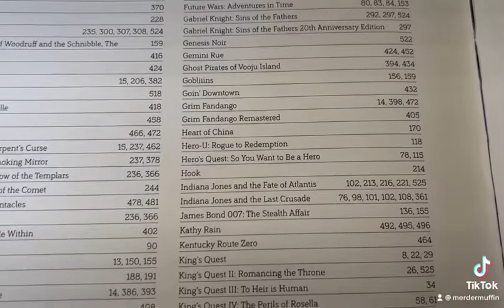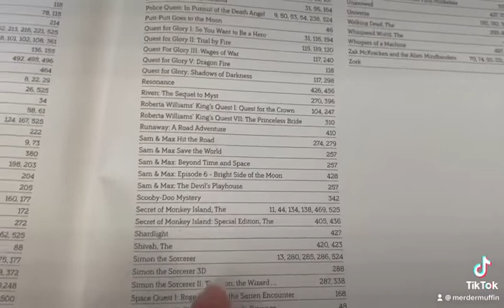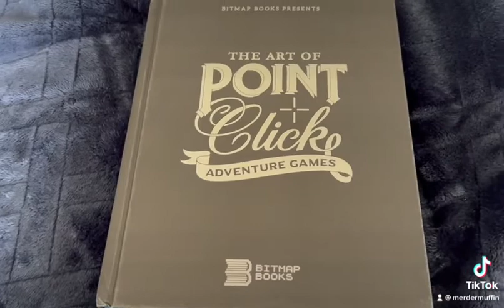Book Index - Game List - the Art of Point and Click Adventure Games @BitmapBooks - Game Nostalgia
The Book Index - Game List from the Art of Point and Click Adventure Games @BitmapBooks